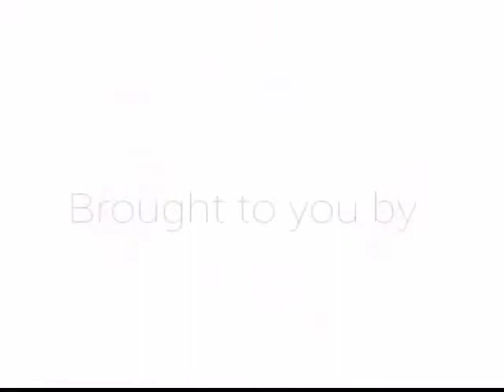Bob Bare of SEGR Publishing Can Re Publish Your Self Published Book